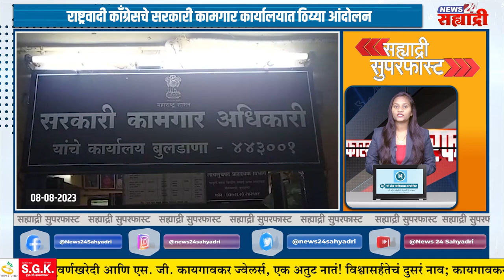सह्याद्री सुपरफास्ट । ​भाजपच्या ५० आजी माजी सरपंचांचा बीआरएसमध्ये प्रवेश